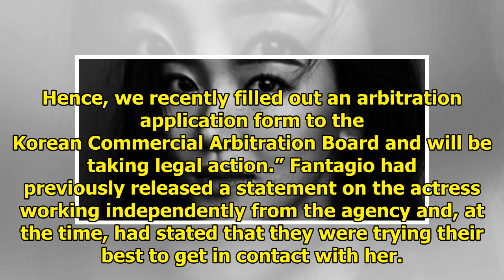Fantagio To Take Legal Action Against Kang Han Na For Breach Of Contract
Display. Sharethrough. Soompi.1x1 Fantagio has announced that they will be taking legal action again...